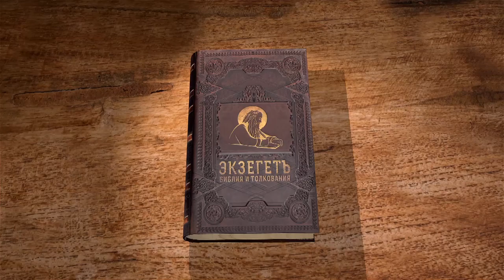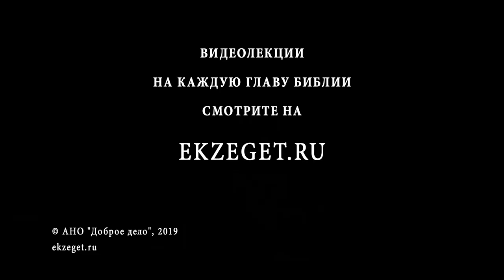Книга Бытие. Глава 46. Андрей Иванович Солодков. Ветхий Завет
Бог обещает Иакову сохранить его в Египте и не разлучаться с Иосифом до смерти. Иаков со всем семейством отправляется в Израиль. Перечисляются члены его рода, из них 75 мужчин (обратим внимание, что в масоретском тексте их 70, а Стефан называет 75). Иаков радуется, что увидел Иосифа, и готов умереть спокойно, а Иосиф советует ему просить у фараона места в земле Гесем. Изучаем Библию согласно Святоотеческому толкованию.